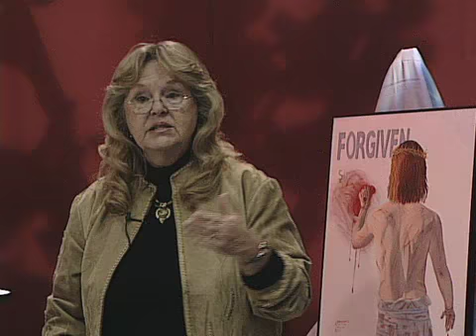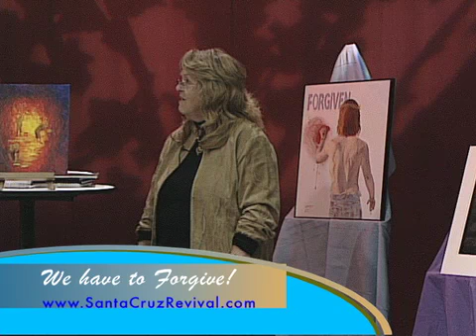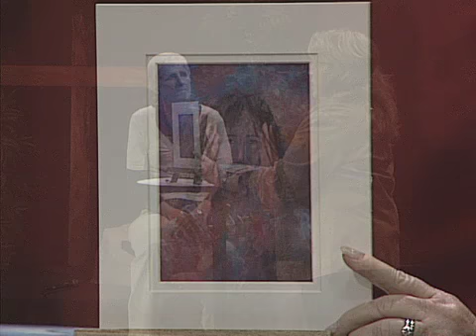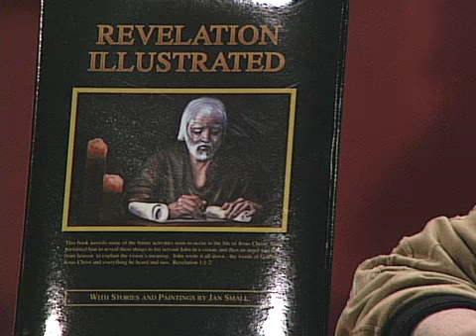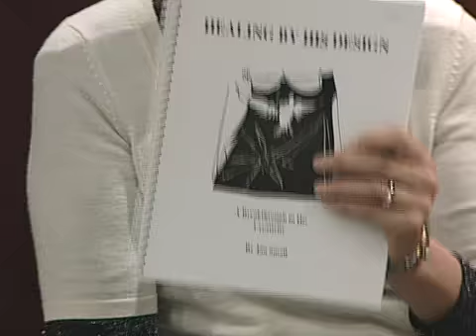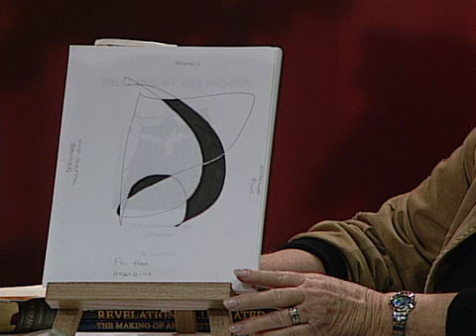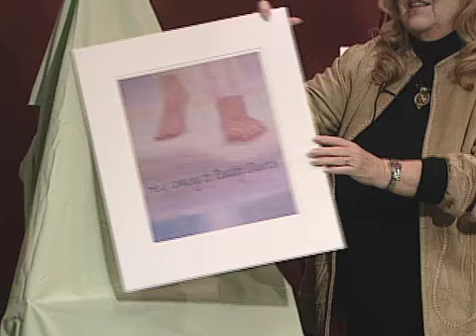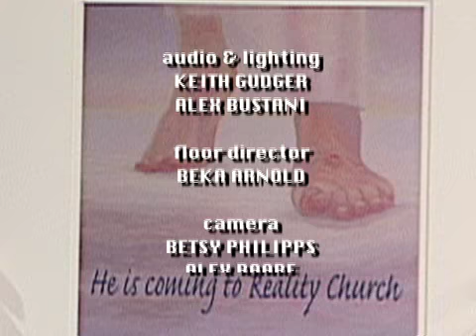The Jan Small Story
Jan Small, Small.com, is a self taught prophetic artist in Fremont, CA. She paints masterpieces of Jesus through visions she receives.